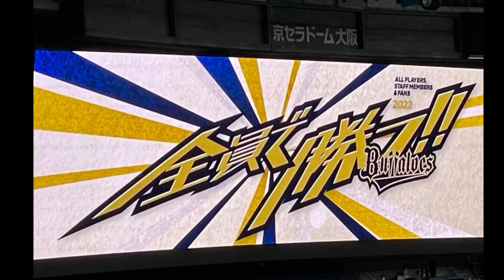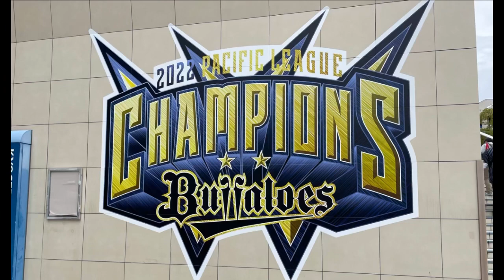オリックス・バファローズ 『讃丑歌』投手交代間で流れる2連発 22.10.14. 京セラドーム大阪